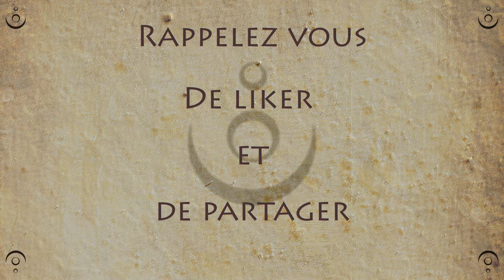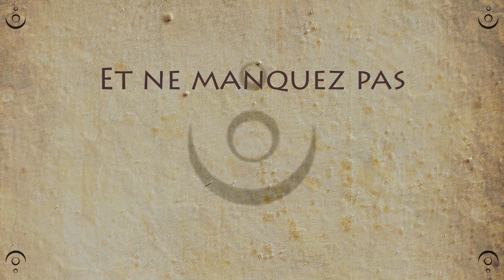La Colère de Choan 15 « Yonrac ! Attaque !»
Cette fois c’est la fin ! Il n’y a plus d’espoir. Les hommes de Hosken ont retrouvé Daria et ses « amis ». C’est Choan, Daria, Calvinia et Brado qui vont devoir affronter Yonrac, Hosken, Quezo et tous les soldats possédés. Leur chance de l’emporter sont très maigres.

Avec les voix de :
Sebastien Marchetti : Quezo, le salaud
Jean-Yves Dutoit : Yonrac, qui les braque
Bruno Schram : Hosken, qui provoque la haine
Safé Najar : Calvinia, qui ne veux pas être là
Benjamin Bado : Brado, le stagiaire héros
Véronique Maon : Sariena, qui en a bavé jusque là
Thomaz Midrez : Yonkin, qui fait grise mine
Jean-Christophe Potvin, Sara Rosillo, Thierry Veekman, Fabrice Butaye, Christophe Hamelynck, Hilario Saenz Palomeque, Geoffroy Loumaye, Harvee (agry geek says), Maxence Carnoy, Audrey Blondeau, Arnaud Salières, Louise Callewaert : Les membres de l’armée de Yonrac

Écrit par Maxence Carnoy & Benjamin Bado
Avec l’aide de Cédric Seghers
Réalisé par Maxence Carnoy

Illustration : Loraine Baldi

Musiques :
De Adrian Von Ziegler :

Ne pas lire avant d’avoir tout écouté :

Hosken… en vérité, à part tenir l’émeraude et crier des ordres il ne fout rien, il n’a directement tué personne.
Ah si… il capture Sariéna, une fois au début de la saison… et au moins 2 fois durant cet épisode… est-ce que Hosken n’aurait pas une obsession de Sariena ?